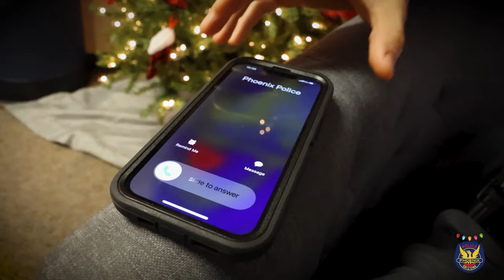‘Twas the Night Before Christmas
‘Twas the Night Before Christmas at Phoenix PD…